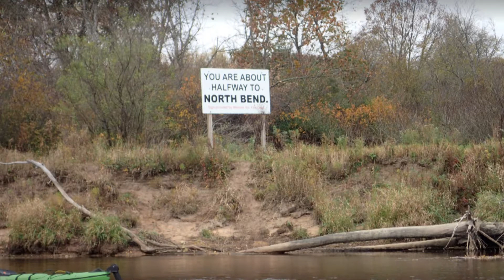Black River (Melrose to VV)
Paddling the Black River from Melrose to Hwy VV landing